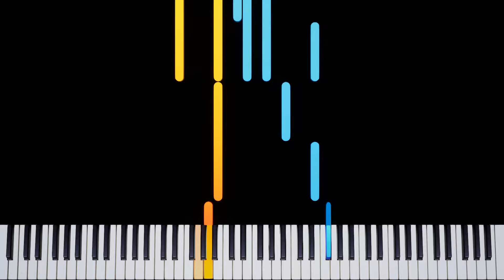In a Bleak Mid Winter - Piano Tutorial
In a Bleak Mid Winter - Piano Tutorial from a Neil Archer cover, created by My Sheet Music Transcriptions.